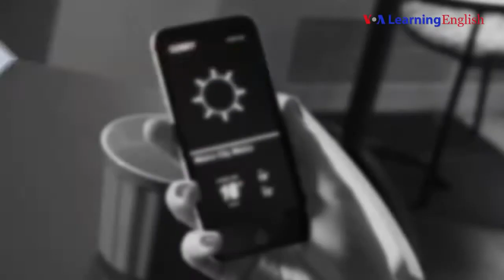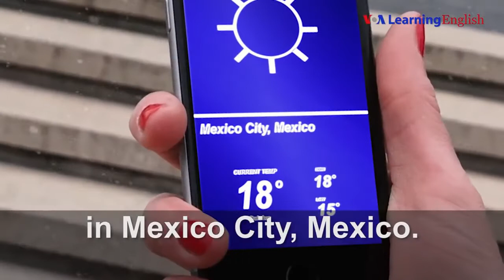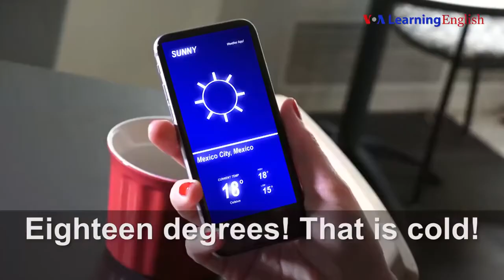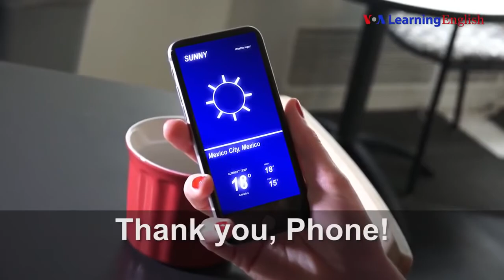Learn English Lesson 9